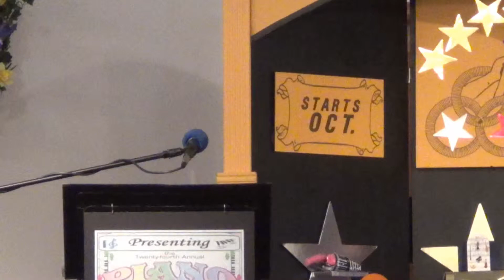2015 Trazzera Piano Recital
Angelina plays Piano Man and Michael Finishes the show with Goodbye Yellow Brick Road and Hey Jude.